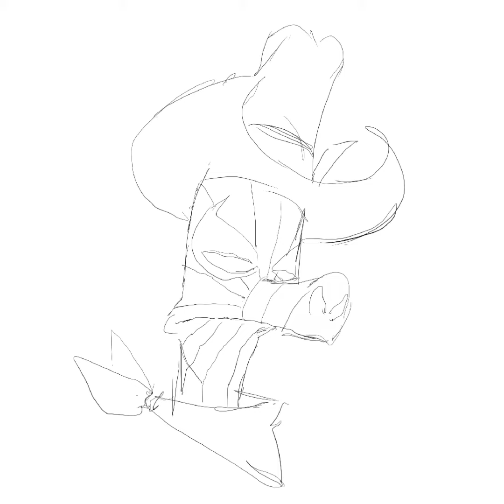WANTED: Sheriff-Ham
Looks like Trouble better pack up and git! Old Sheriff-Ham is back in town! He was framed for the death of his Uncle. He’s a Ham marked for death!

If you like what you see, here is where you can find more TDF Spider-Ham Art